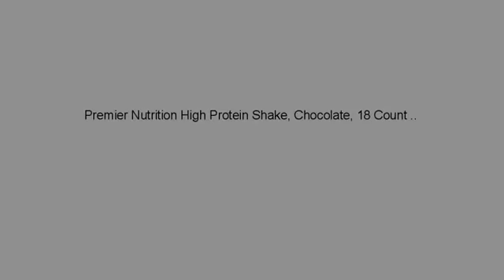VITAMINS BEST Sellers for AMAZON Must See Review! Premier Nutrition High Protein Shake, Chocolate..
30g of high quality protein 1g sugar and just 160 calories 30g of protein sustain energy and curb hunger